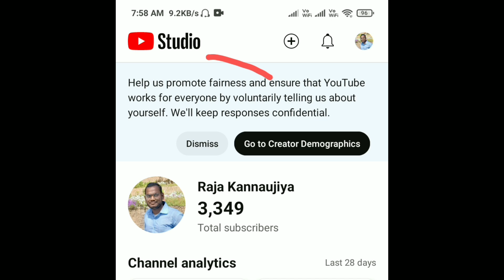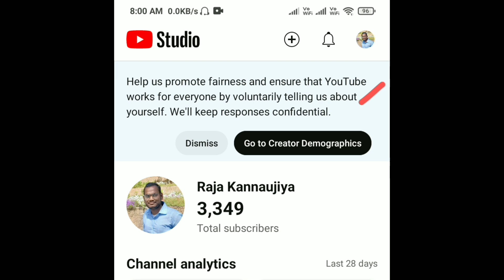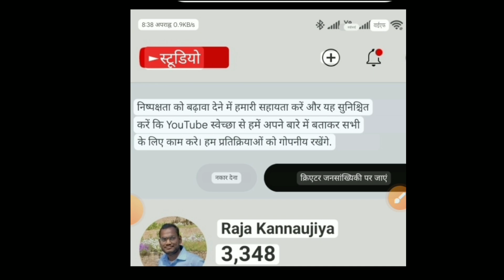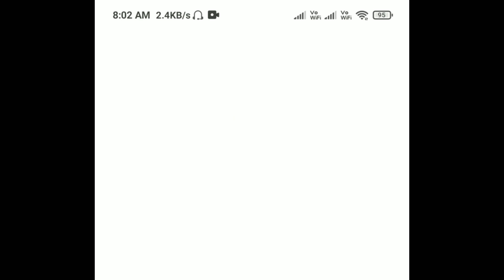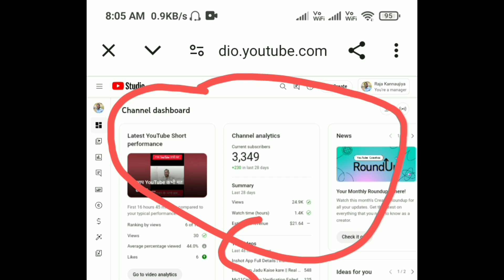Help Us Promote Fairness And Ensure That Youtube Works | Go To Creator Demographics Yt Studio 2024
Help Us Promote Fairness And Ensure That Youtube Works | Go To Creator Demographics Yt Studio